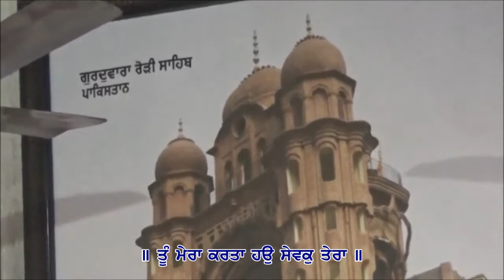Gurudwara Rori Saheb, Nissing, Karnal Kirtan 08/11/2015 3/8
Kirtan at Nissing, Karnal